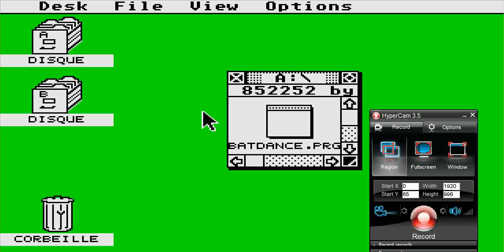ATARI ST DEMO Batman The first Computer Clip Demo In 19xx PD By Tyrel Corp